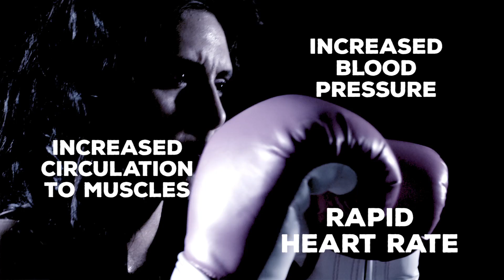Why Do We Get Butterflies In Our Stomach?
We've all felt that stirring deep within our gut telling us something is exciting or scary but where does that feeling come from? What causes stomach butterflies?